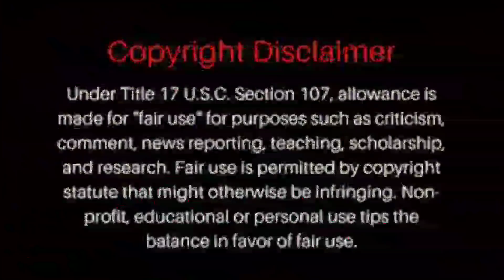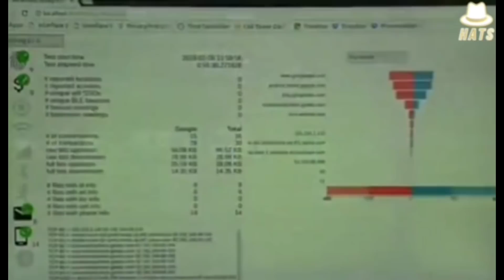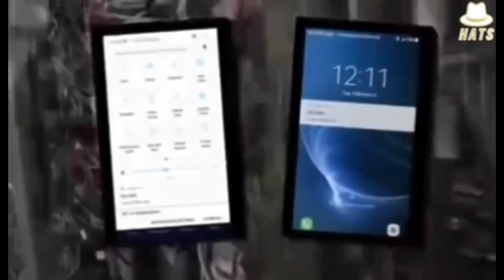Ensure You Do Not Run With These Apocalypse || Never Do This... Big Mistake! || Nastasia Grace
Ensure You Do Not Run With These Apocalypse || Never Do These Big Mistakes || Nastasia Grace

Hi Saints!
Please. I've said this so many times! it's UNBELIEVABLE how some people still do not want to accept the EXTENT to which these wicked people have SOLD US OUT. They do not care about you and could care less if you 😵 because they have made your EVERY move accessible to predators.
BUT GOD!!! In the Highest Yah do we hide and abide🙏🏽🤍

**REPENT YESHUA IS COMING SOON!**

Start watching the video now and don’t skip any part of it. You will be able to know a lot of new things you didn’t know.